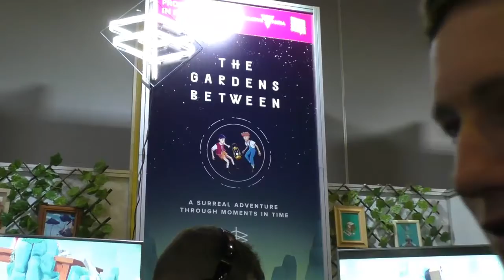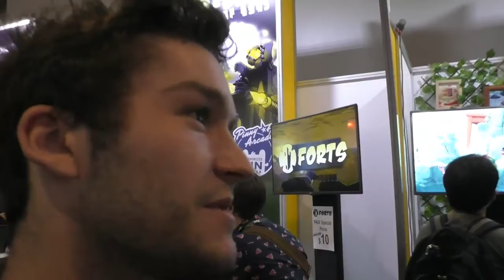The Garden Between PAX AUS Developer Interview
Hey everyone this my interview with one of the developers of The Garden Between. Enjoy.